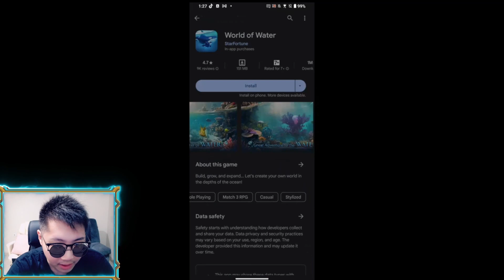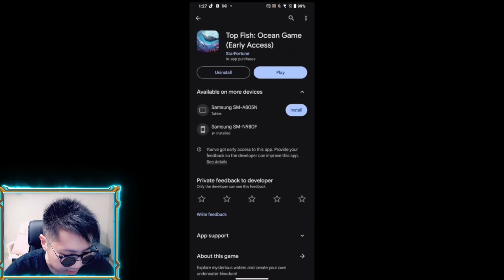MENCOBA KEMBALI VERSI TERBARU YANG MASIH EARLY ACCESS | Top Fish : Ocean Game (Android)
Halo guys kali ini gw bakal kembali mencoba dan review game Top Fish yang dipublish oleh StarFortune dengan versi terbarunya. Game ini merupakan game strategi build and battle yang sudah pernah release sebelumnya dan ditarik kembali karena ada perubahan dari sisi gameplaynya